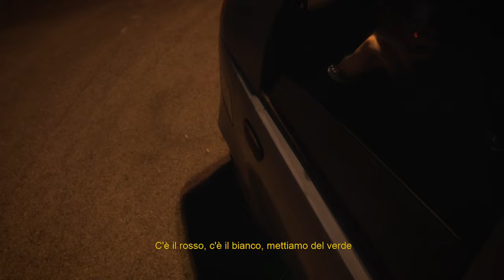Fulvio Nuvole - KING KONG EP (Visual Video)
KING KON EP

1. King Kong
2. Verde (feat. Frank Popa)
3. Fiori di Mafia

Voce e testo: Fulvio Nuvole, Frank Popa
Beat: Skinny Phoenix
Mix e master: Alex 3o5, Skinny Phoenix